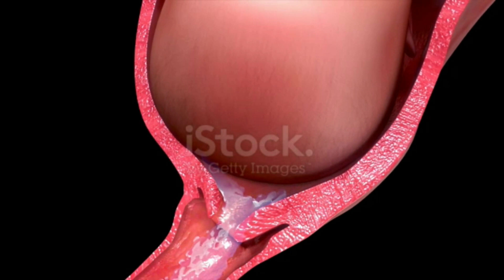প্রসব পীড়া | ৭-৮-৯ মাসে প্রসব পীড়া কি করে চিনবেন | Symptoms of labor Pain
ডেলিভারিতে আর কয়েকটা দিন বাকি কি করে বুঝবেন |
ডেলিভারির লক্ষণ ২০,১০,৫,১থেকে ২দিন বাকি বা কিছু ঘন্টা | Symptoms of Delivery in 9th Month Pregnancy |
False Labor |
How to understand a few days left in delivery |
delivery symptoms,
symptoms of delivery in hindi,
symptoms few days before delivery,
signs that labor is 24 to 48 hours away,
signs that labor has started,
labor pains symptoms when to go to hospital,
symptoms of labour pain in 9th month
প্রসবের লক্ষণ,
বাংলাতে প্রসবের লক্ষণ,
প্রসবের কয়েক দিন আগে লক্ষণ,
প্রসব বেদনার লক্ষণ,
লক্ষণ যে প্রসব বেদনা 24 থেকে 48 ঘন্টা দূরে,
প্রসব বেদনার শুরু হওয়ার লক্ষণ,
হাসপাতালে যাবার সময় প্রসব বেদনার লক্ষণ,
নবম মাসে প্রসব বেদনার লক্ষণ
আর ২০-২৫  দিন বাকি কি করে বুঝবেন
১০-১৫ দিন বাকি কি করে বুঝবেন
       ৫   দিন বাকি কি করে বুঝবেন
১- ২     দিন বাকি কি করে বুঝবেন